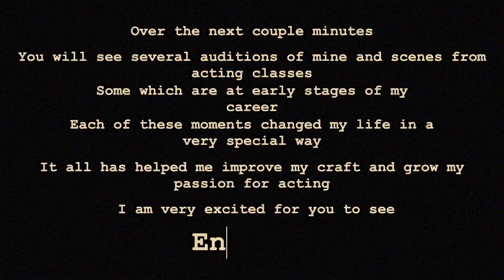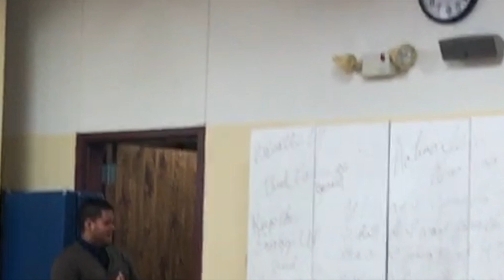My Acting Journey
A small video I put together together to show my progress in acting over the years through some of my best auditions and scenes from early on acting classes.